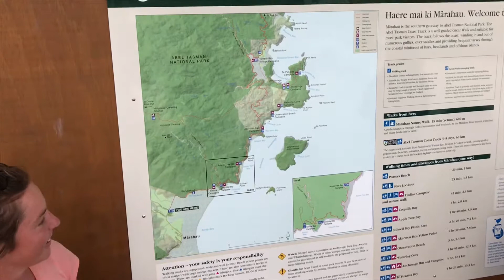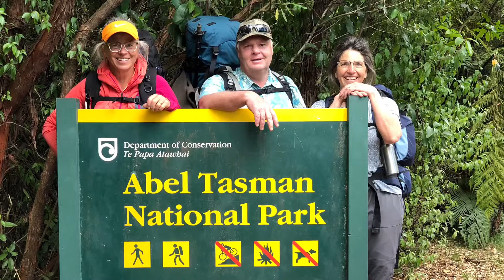Abel Tasman 2019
An awesome hike organised by Lydia. Great weather, great beaches and great company!!